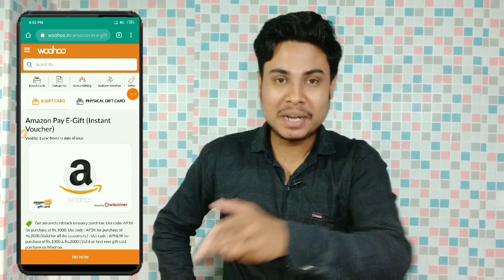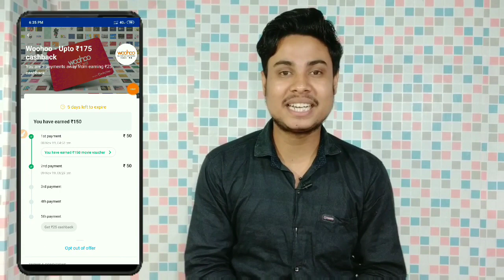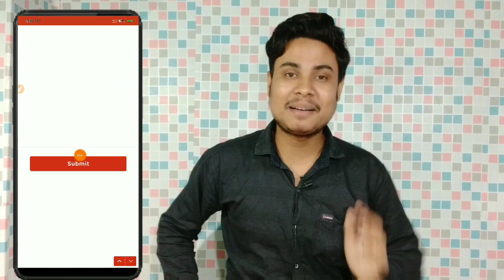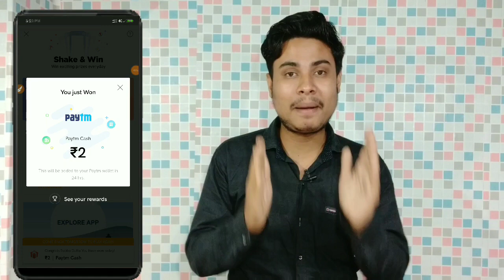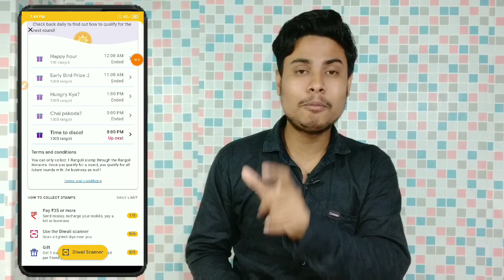Paytm Bug Trick new update|| Google pay marchant update, google pay rangoli??🤔||Amazon new offer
🔗Tags -